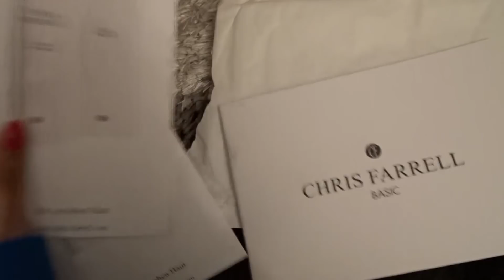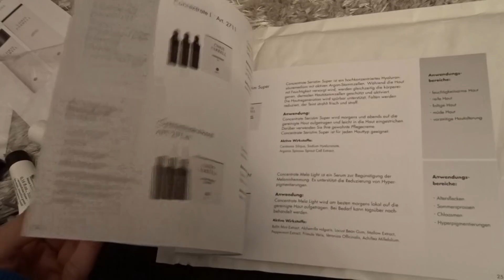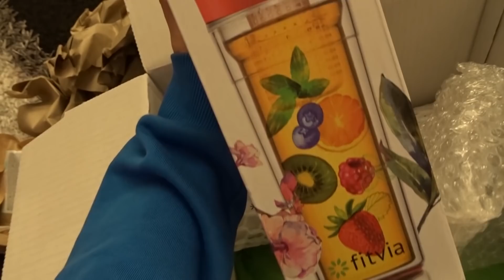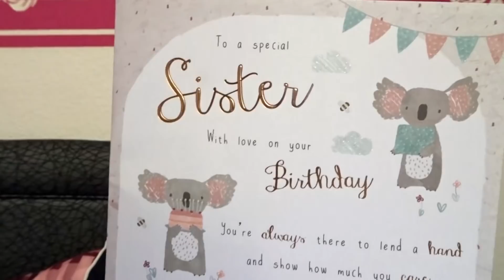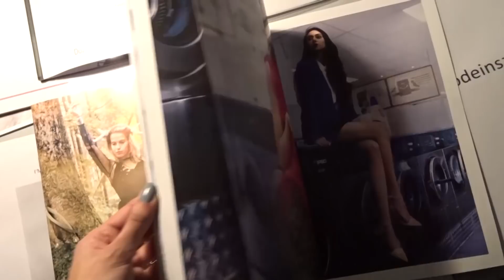Silkmas #2⎪Finally setting up our Christmas Tree⎪Sedoso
Hi Lovelies,

Silkmas Week 2 is now up! Hop you enjoy it just as much as I did filming it!

with the code: wintersedoso